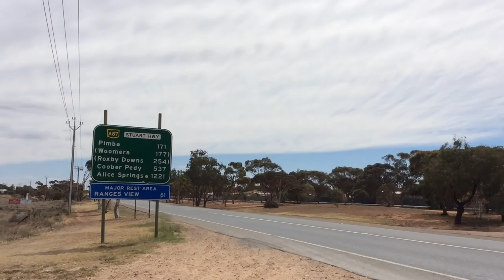Coro Baptist | Ernabella Work Party 2016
Coromandel Baptist Church got involved with a work party up in Ernabella. The town is 1300 km from Adelaide, Australia - 2 days drive. This video shows what we hoped to accomplish and achieved in 1 week. Enjoy!